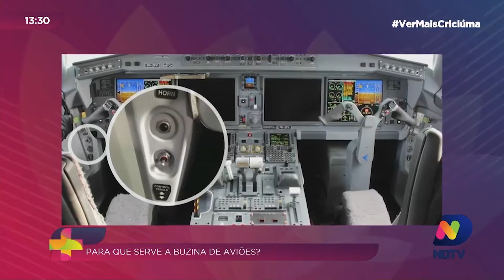Você Sabia: para que serve a buzina dos aviões?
No quadro Você Sabia desta terça-feira (17), o Ver Mais trouxe uma curiosidade muito interessante. Você sabia que os aviões tem buzina? Mas para o quê será que ela serve? Espia só!